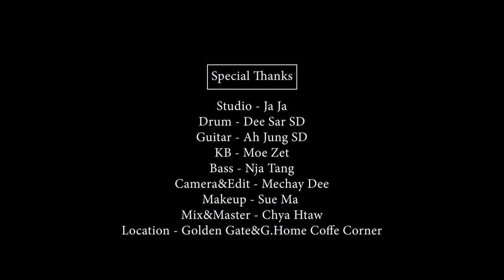ရှင်သန်ချိန်လေး(official MV)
Title-ရှင်သန်ချိန်လေး
Composer - Jay Yehsar
Vocalist - Ah Htan
Guitar- Ah Jung SD
Bass- Nja Tang
KB-    Moe zet
Drum- Ah Dee SD
Mix&master - Chya Htaw
Studio - Jay Jay
Camera&Edit-  Mē Chay Dee